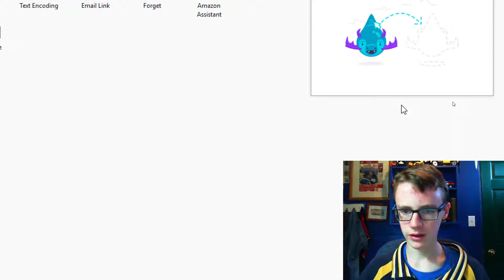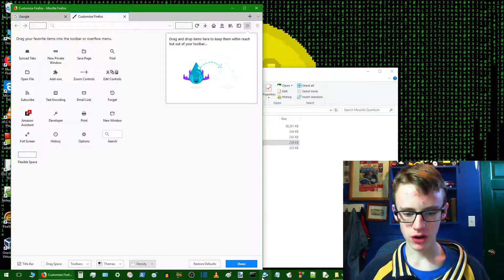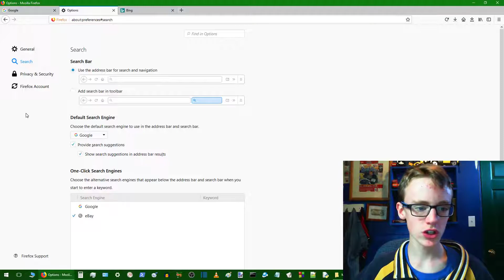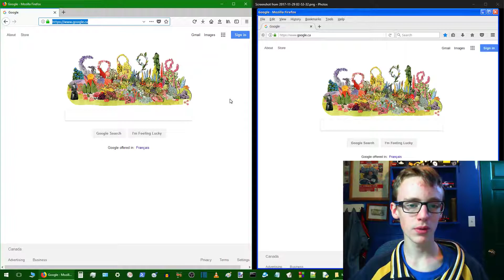Fix New Firefox Bookmarks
How to make new Mozilla Firefox Quantum to look like the old Mozilla Firefox. How to add the bookmarks button and re-familiarizing Firefox back to look like a more appealing version of Firefox. Tech tutorials with Agent Marty.